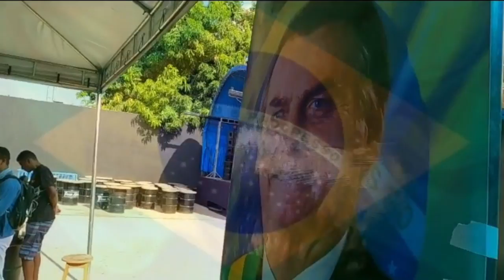A DIREITA EM BURITICUPU-MA REALIZA PALESTRA SOBRE A POLITICA ATUAL BRASILEIRA